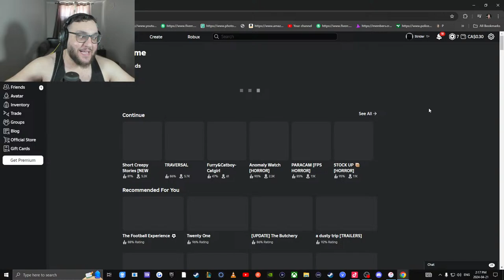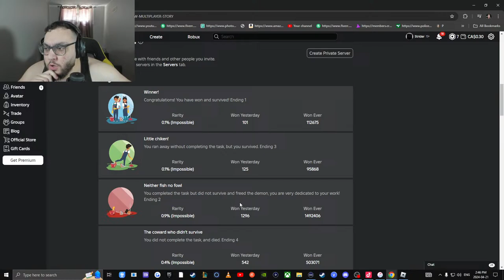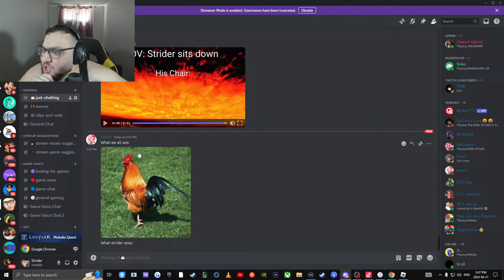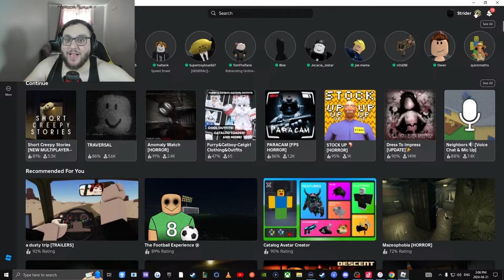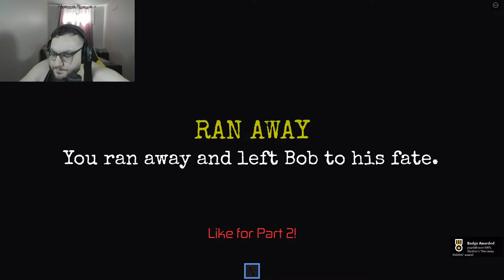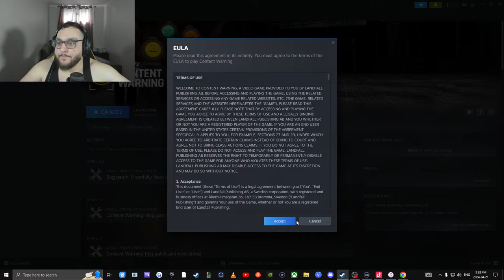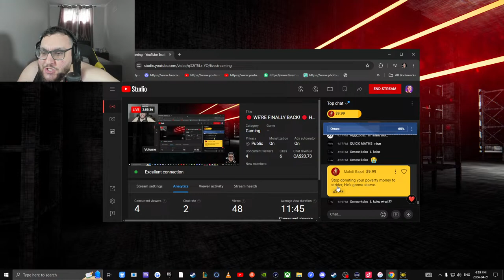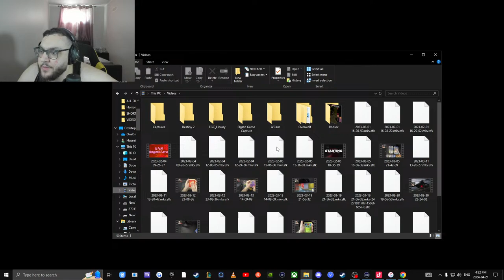🔴 WE'RE FINALLY BACK! 🔴 HORROR GAMES? 🔴JOIN FAST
SOCIALS
|MY PC SPECS|
• GPU: GeForce GTX 3060ti Trio
• CPU: AMD Ryzen 9 5950X Eight-Core Processor
• Memory: 32 GB RAM (32 RAM usable)
• Current resolution: 1920 x 1080, 165Hz

|PERIPHERALS|
• Headphones: Logitech G Pro X
• Mic: HyperX QuadCast
• Main Monitor: ASUS 24"  (VG248QG) (1920x1080@165hz 1ms)
• Mouse: Logitech G Pro
• Mousepad: Steel-Series QCK Mousepad